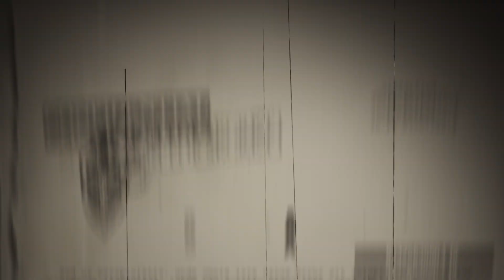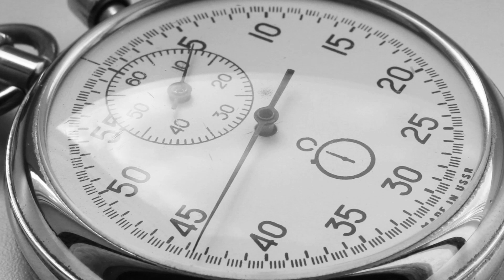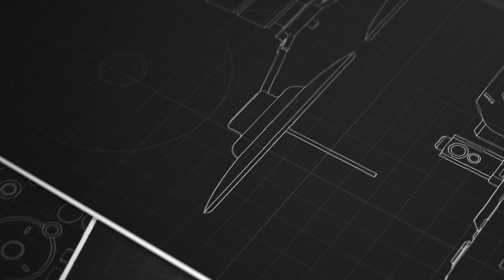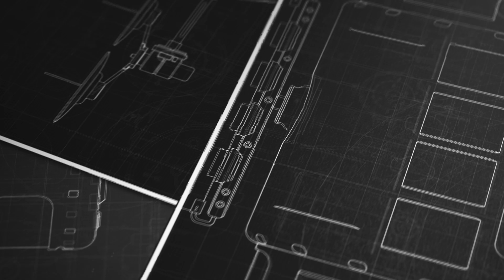First Human in Space: The Secrets of Yuri Gagarin’s Flight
On April 12th, 1961, Yuri Gagarin became the first human to travel to space, completing one orbit around Earth aboard the Vostok 1 spacecraft. This incredible milestone in human history is surrounded by mysteries and controversies that continue to captivate us.

From the secretive selection process and the exact duration of his flight to the true nature of his landing and the mysterious circumstances of his death, Yuri Gagarin's story is full of unanswered questions. Join us as we delve into the fascinating details and explore the theories behind the first manned spaceflight.

What do you think really happened during Gagarin's flight?